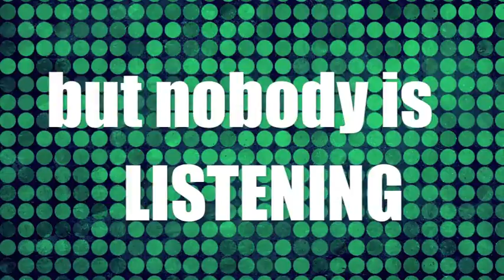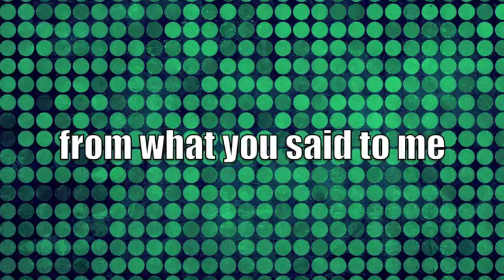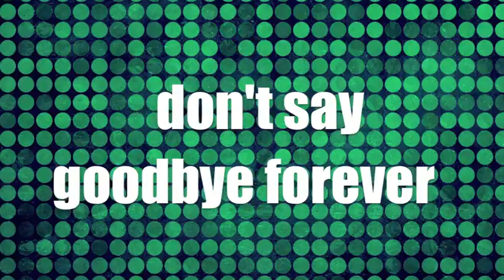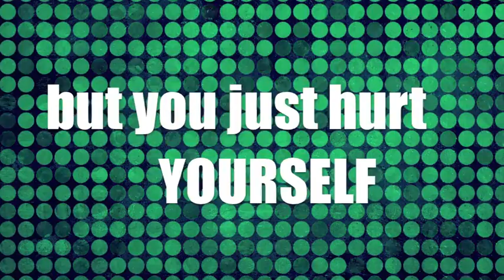Jason Dunn "Insecurity" - Official Lyric Video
Official Lyric Video for the song "Insecurity" by Jason Dunn

After nearly a decade with Canadian pop-punk band Hawk Nelson, Jason Dunn has opened a new musical chapter in his life.

Now residing in New York with his wife Lenay (host of MTV's 10 on Top), Dunn spent the first part of 2012 crafting his debut album.  The forthcoming longplayer is a blend of pop and rock, with musical influences that range from Maroon 5 to Boys Like Girls to Hawk Nelson.

After nearly a decade with Christian rock band Hawk Nelson, frontman and founding member Jason Dunn departed the Grammy and Dove Award nominated group in May to pursue a solo career.

"It's been quite an interesting couple of years for me," says Dunn. "I quit a band that was doing fairly well for themselves and I started all over again, working my way from the ground up.

An eclectic mix of pop, punk and rock, Dunn has been in a Nashville studio writing and recording.
Next Tuesday will be the release of his very first single entitled " Insecurity" .  Currently on the road now with "The Water Tour " supporting (9 Lashes - Tooth and Nail ), Jason is back in action and coming to a city near you soon.

"I'm really excited to be on the road again this year," says Dunn. "That passion I had when I first started touring has returned to me, maybe more than ever. As well as writing a record, I've been putting together a great rock show for my audience that I hope they will enjoy."